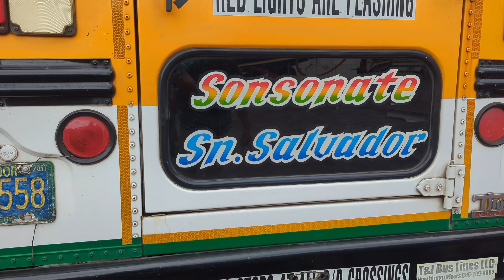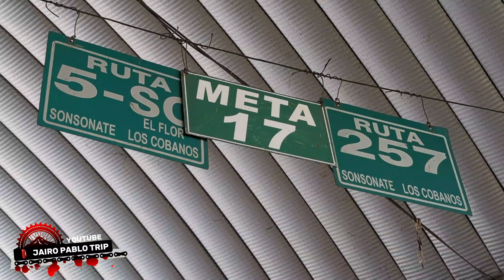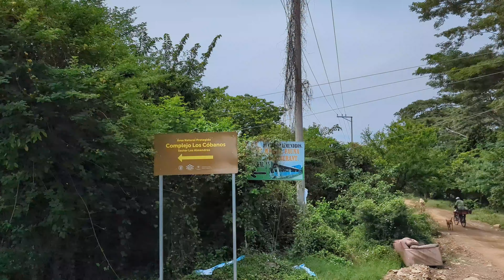🚫La PLAYA MÁS ESTRICTA 🚫 de El SALVADOR 🇸🇻 un PARAISO que NO PUDE VER 🏝️ los ALMENDROS🌊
esta vez nos fuimos a conocer la playa los almendros pero tuvimos problemas para poder entrar ya que no dejan entrar cámaras profesionales ni desechables, cosas de plásticos ni comida embolsada. otras de las limitantes es que no dejan acampar. me parece bien algunas restricciones, pero hay otras que creo que son un poco exageradas, o al menos eso creo yo.